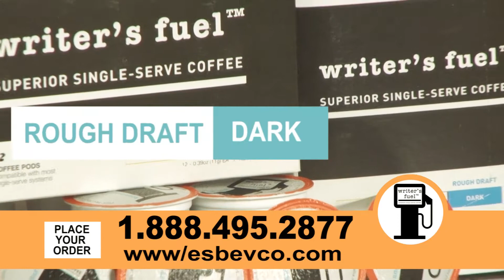Writer's Fuel TV Commercial 001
The first TV advertisement for WRITER'S FUEL Superior Single-Serve Coffee. Now Showing on the CAFE CON LECHE TV Show in Miami, FL